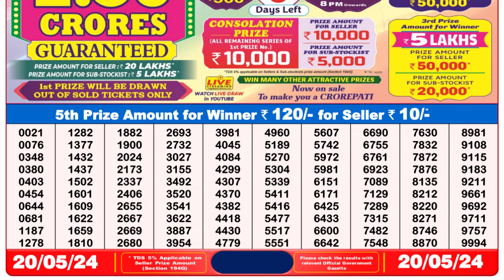Nagaland Lottery Sambad Live 8pm 20.05.24